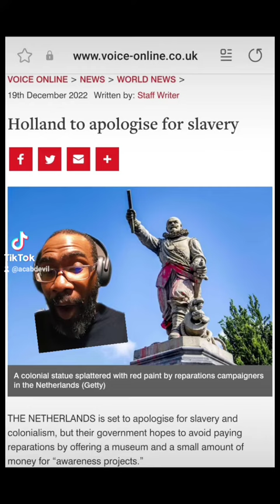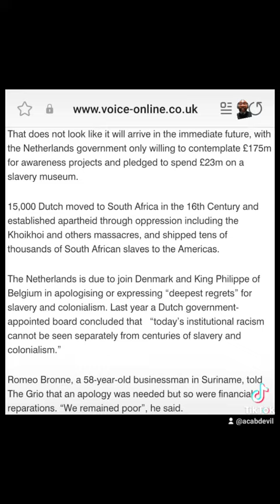The Dutch apologize for Slavery but don't wanna pay Reparations?!